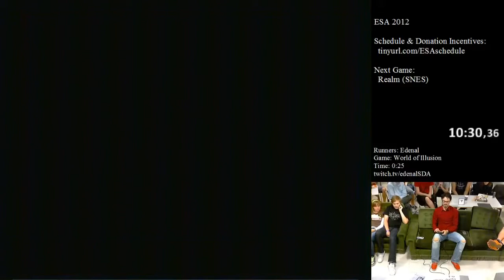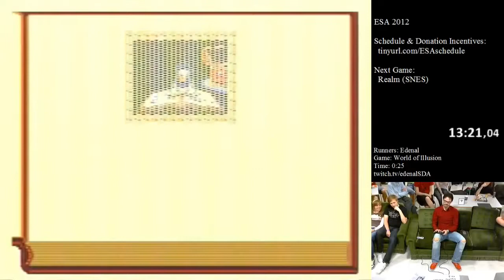European Speedster Assembly 2012 - World of Illusion by Edenal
The non-profit gaming organization Ludendi created and hosted the first ever ESA marathon, European Speedster Assembly in 2012.